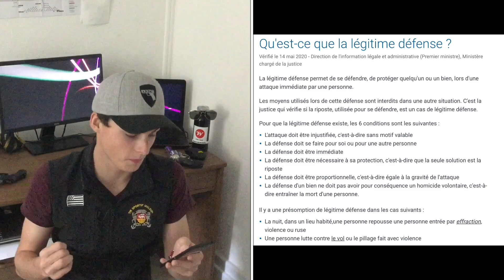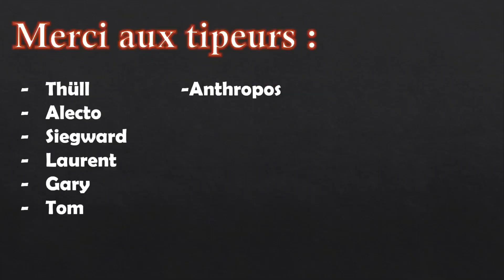La LEGITIME DEFENSE en France, loi, exemples et problèmes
La légitime défense en France, lois exemples et problèmes.

(ATTENTION je RT des trucs pas très très gentil ^^)

Abonnés goals :

200 : Je test sur moi une cartouche de gomme cogne
350 : Top 10 des meilleurs jus de pommes
500 : Je fais 50 pompes avec mon fusil à pompe sur le dos
1000 : Compilation de memes de droite / humour noir ;)
5000 : test des plaques pare-balles de chez wish